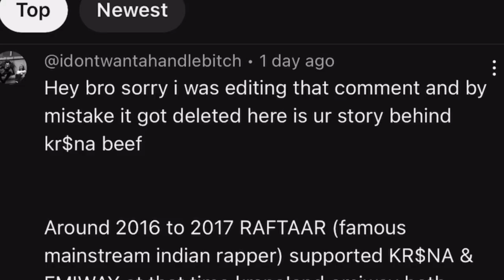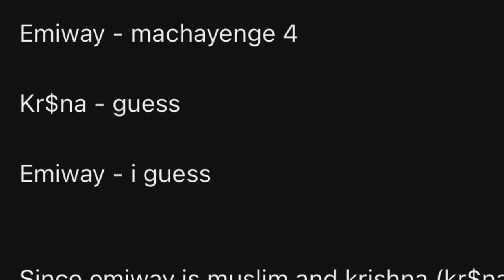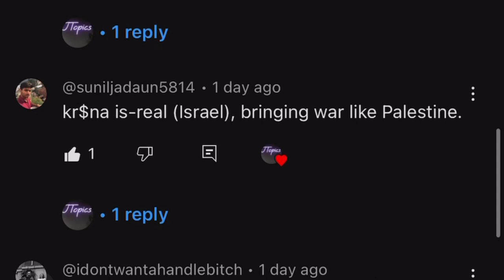JTopics - Ventures down the DESI HIPHOP BATTLE RAP SCENE!